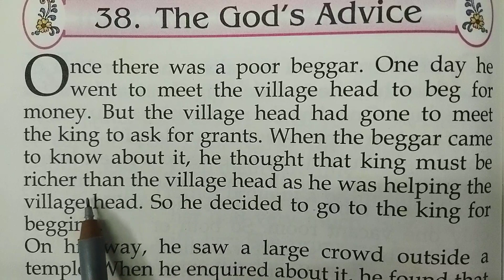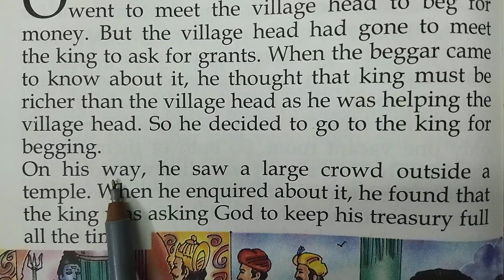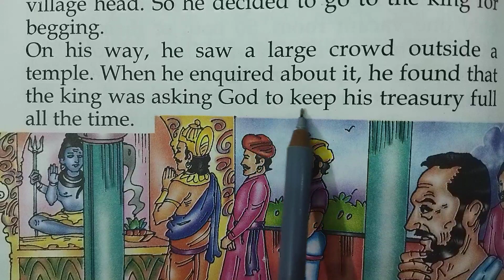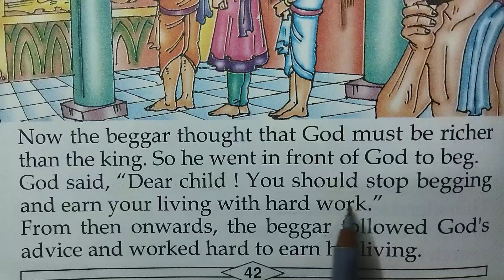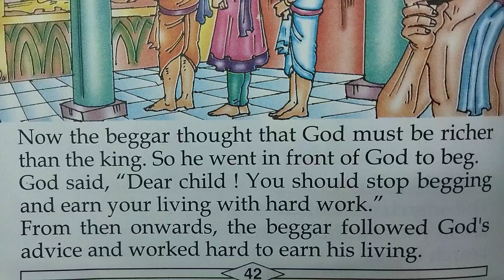Short English story।। English speaking।। Spoken English।। Vocabulary।। Grammar